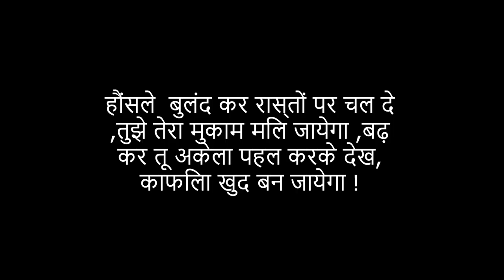AIT Pune | Comp - Movie Making Winners | Technical Aakriti 2k23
This is a Short Film made for Movie Making Competition in Technical Aakriti 2k23 in AIT Pune.
And WE WON.

Credits-
Director: Vishal Suthar (FE) & Devansh Singh (FE)
Editor: Vishal Suthar (FE)
Story: Vishal Suthar (FE)
Script: Devansh Singh (FE)
Actors-
Pankaj: Prabhat Singh (FE)
Father: Sumit Kumar (FE)
Mother: Khusbu (FE)
Sister: Pallavi (FE)
Friend 1: Raunak Pandey (FE)
Friend 2: Vishal Suthar (FE)
Maalik: Awanit Raj (FE)
Ashnoor: Ankit Rai (FE)
Amen: Pratham Kumar (FE)
Piyoosh: Rohit Kumar (SE)
Crew-
Aditya Yadav (FE)
Nitin Mahala (FE)

Special Mention-
Dakshat Rawat (Saari Videos iske hi iPhone me Shoot huyi hai)
Chetan Singh
Nitin Mahala

Special Thanks to our Seniors-
Aditya Kurmi Sir
Harsh Bisht Sir
Rohit Kumar Sir